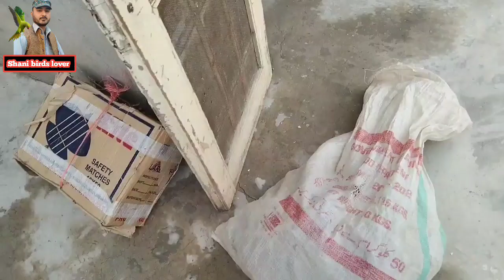Shani birds lover